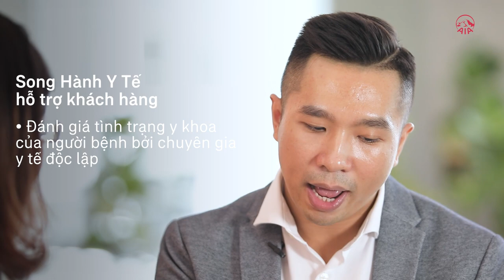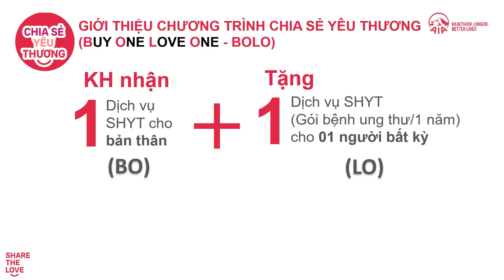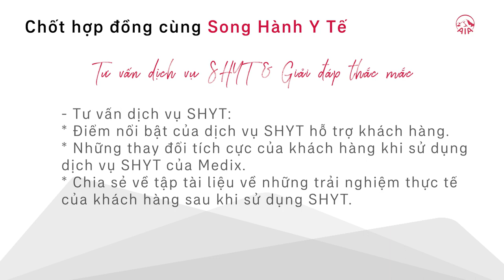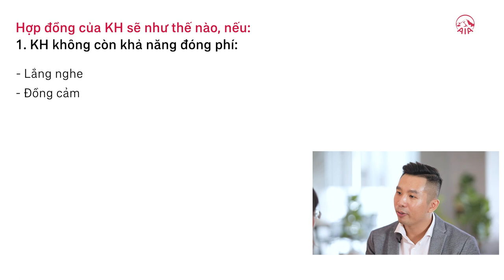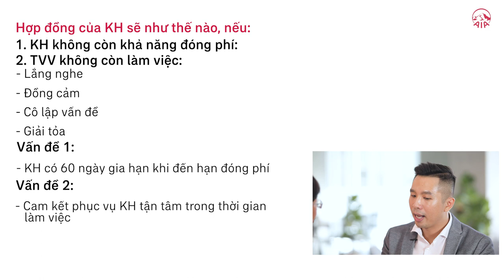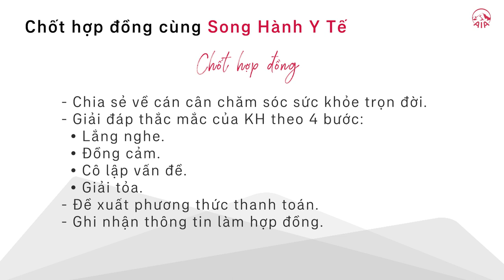CHỐT HỢP ĐỒNG CÙNG SONG HÀNH Y TẾ - PHẦN CUỐI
Hôm nay AIA TV sẽ cùng các Tinh hoa chốt hợp đồng nhờ vào "đòn bẩy" Sonh Hành Y Tế. Click ngay để theo dõi các bí quyết đặc biệt này nhé!